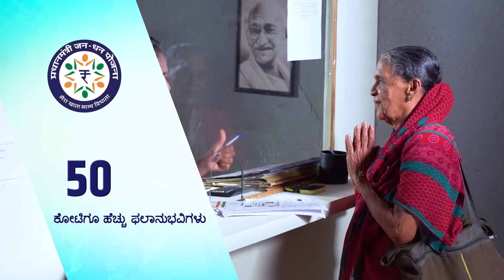Kannada National Rural HQ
VIKSIT BHARAT SANKALP BHARAT-KARNATAKA